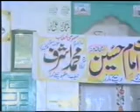Muhammad Ashraf Naqshbandi. Part.1.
حضرت علامہ مولانا محمد اشرف نقشبندی کیلانی خطیب مرکزی جامع مسجد بہار مدینہ ونیکے تارڑ حافظ آباد ۔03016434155
انداز بیان ۔پیر طریقت رہبر شریعت حضرت علامہ مولانا پیر سید محمد یعقوب علی شاہ صاحب رحمتہ اللہ علیہ آف پھالیہ